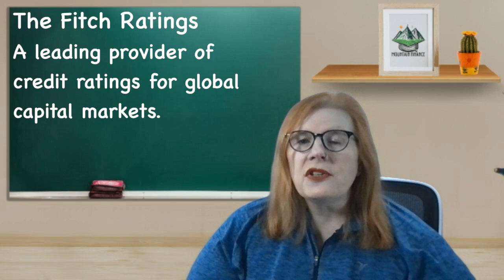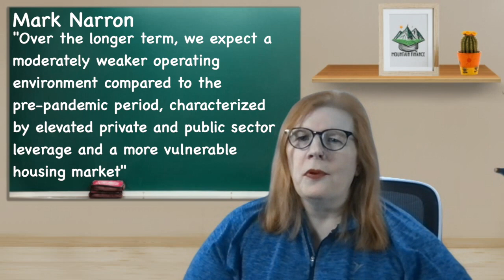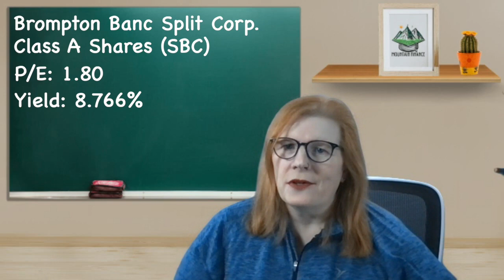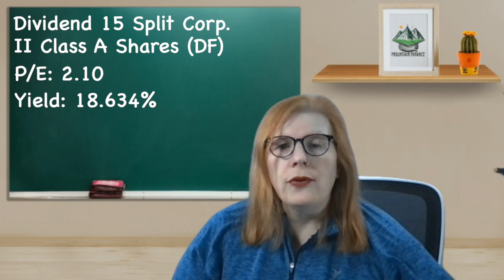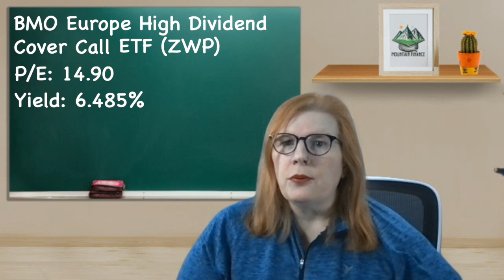Making Bank in the Canadian Financial Sector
We look at the outlook for the Canadian Financial sector in 2022 and then look at the blue-chip and the high dividend stocks in the sector.

CONNECT

SUPPORT

BOOKS